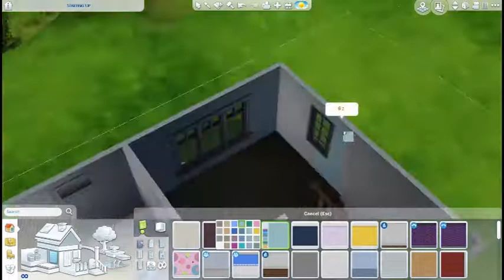Sims Spooky Speed Build (55) | Starting Up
Hey everyone and HAPPY OCTOBER/HALLOWEEN! For the month of October (my favourite month) I will be posting scary stories over top of my speed builds. I hope you all enjoy, and regular videos will resume November 2nd.

Schedule is due to change to keep you all up-to-date. If you have any questions, ask away in the comments below.

Available on the Sims 4 gallery, under KatieRamsay

I want to make these videos more entertaining for everyone to watch.